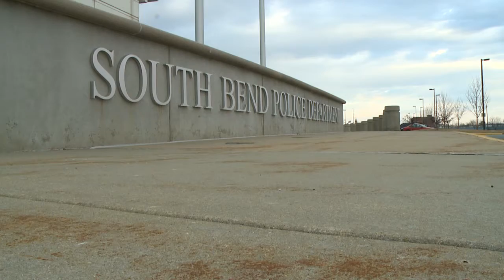WOMAN STABS BOYFRIEND IN THE BACK, LITERALLY